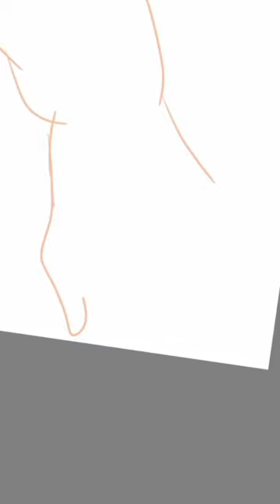dijtal speed drawing ✍️ of Cole McGrath from infamous